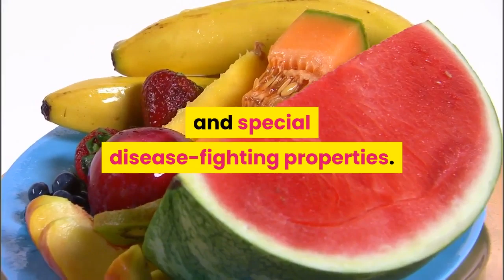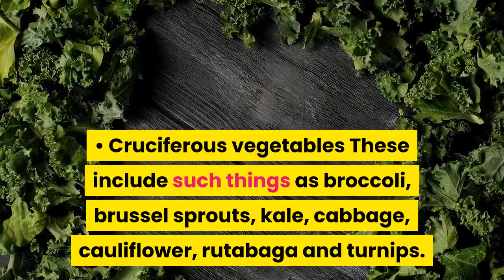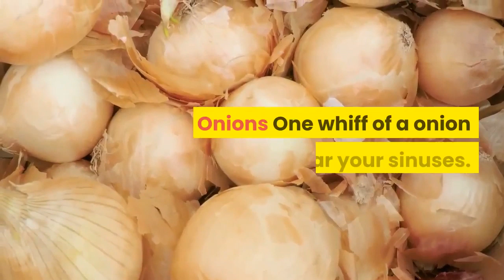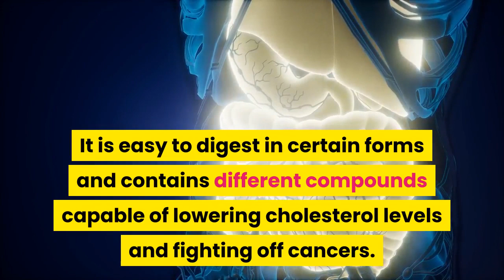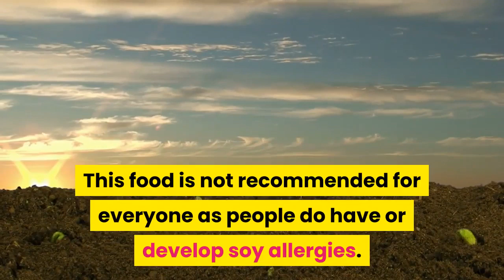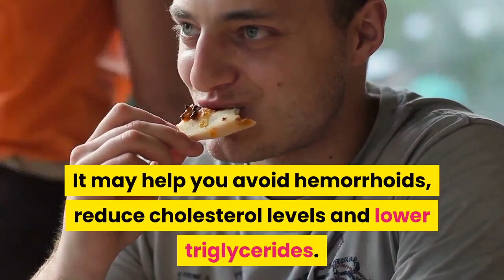The Power of Vegetables for a Great Health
101 Toxic Food Ingredients - New Conversion Breakthrough

If you have any side effects as a result of this information, consult a physician immediately.